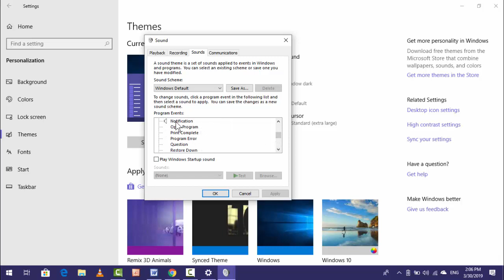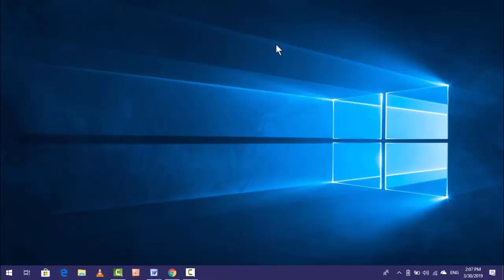How to Change or Remove Notification Sound on Windows 10 Easily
How to Change or Remove Notification Sound on Windows 10 Easily 2019
In Windows 10 How to Change or Remove Notification Sound
Windows 10 Notification Sound